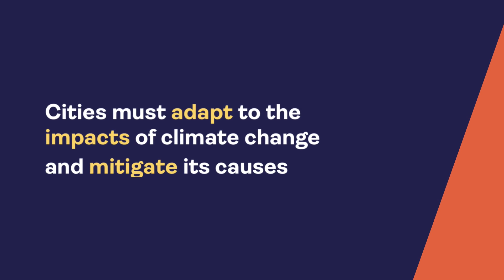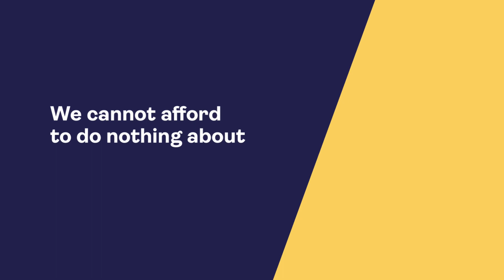Integrated Climate Action Planning - Course Teaser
To learn more about UrbanShift's online course on Integrated Climate Action Planning,